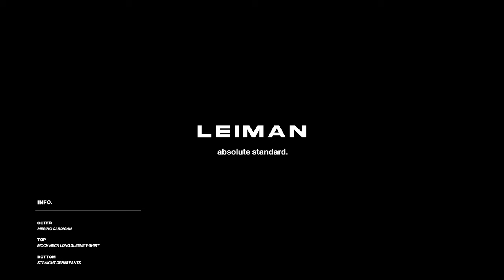MERINO CARDIGAN (Green)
LEIMAN 2020 LOOKBOOK RUNWAY VIDEO